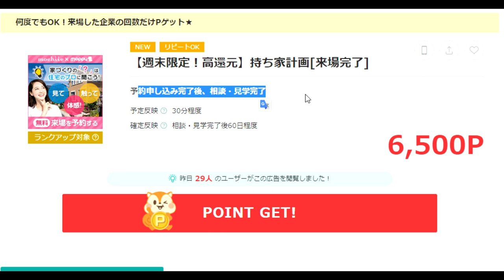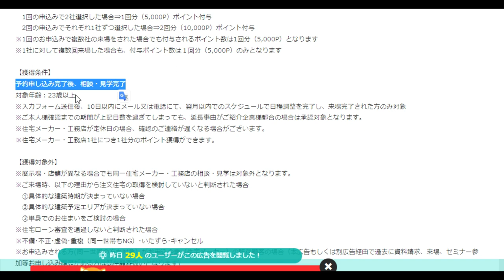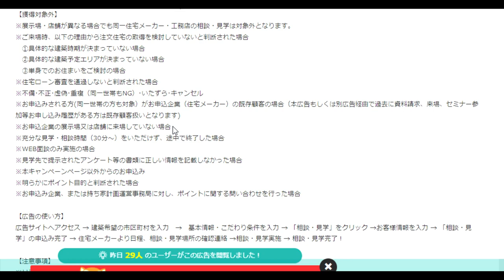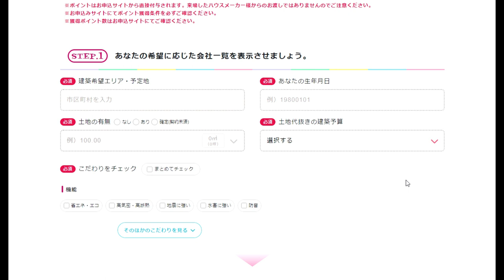【ポイ活】再度登場！モデルハウス見学：6500円×件数（一日限りの作業）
ﾓｯﾋﾟｰ登録は
紹介コードは
vdtUe15f